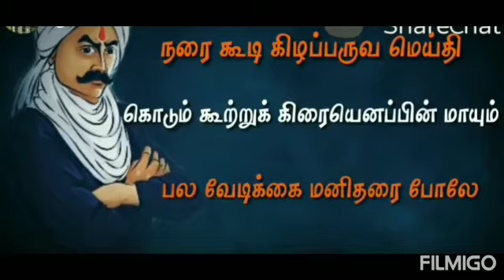II std. Kiran- பாரதியார் பாடல்கள் / அச்சமில்லை அச்சமில்லை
RAMAKRISHNA VIDYALAYA MATRIC HIGHER SECONDARY SCHOOL-PADUNELLI KANCHIPURAM